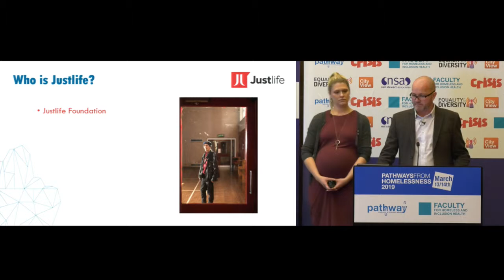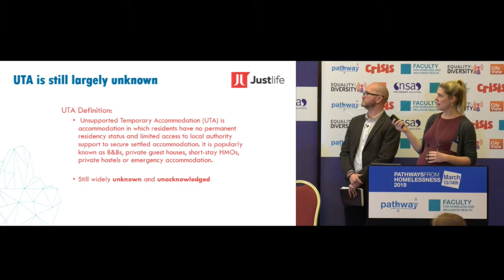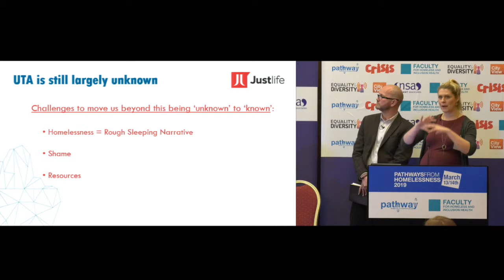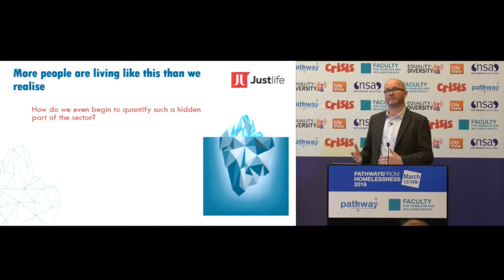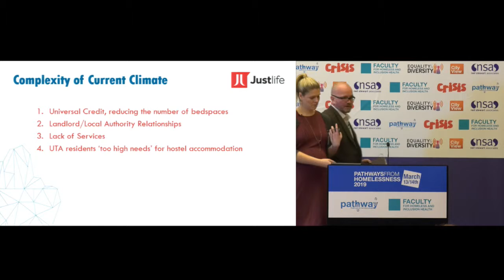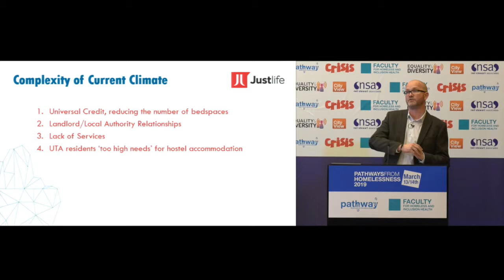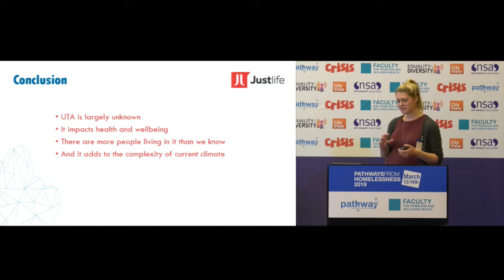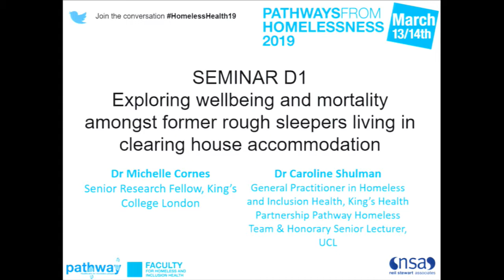Lifting the lid on hidden homelessness - Gary Bishop & Christa MacIver, Justlife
Gary Bishop, Founder and Chief Executive Officer, Justlife and Christa MacIver, Strategic Lead, Research and Policy, Justlife give a presentation discussing "Lifting the lid on hidden homelessness" at Pathways from Homelessness 2019: Rethinking Housing & Health.

This, the 7th annual symposium, has been developed by Pathway and the Faculty for Homeless and Inclusion Health and brings together the latest international and national research and best practice in health, housing and public services for homeless and excluded people.